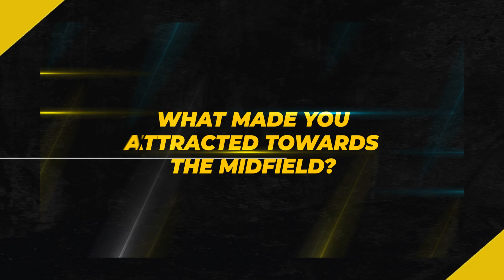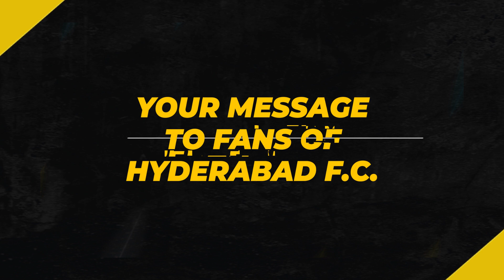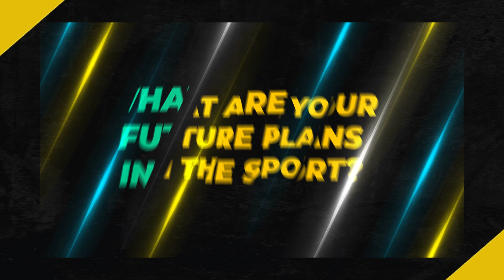Extra Time | Nikhil Poojary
How did a runner become a football player? See how Nikhil Poojary, a young lad from Mangalore became a winger for Hyderabad F.C. as he opens up about his footballing journey.

Book your tickets for the next match